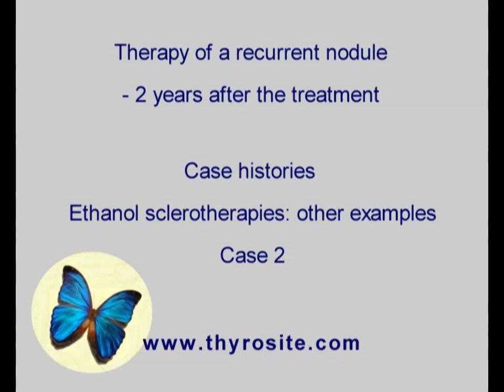Sclerotherapy of other cases - case 1: recurrent nodule, part 4